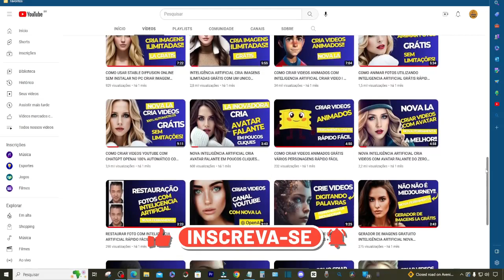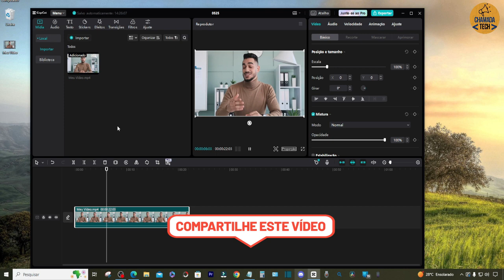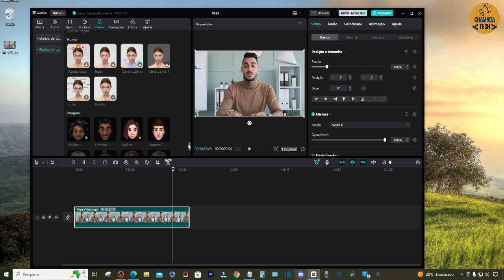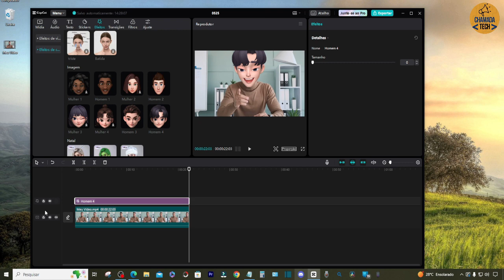COMO CRIAR VIDEOS AVATAR COM INTELIGÊNCIA ARTIFICIAL FERRAMENTA TOTALMENTE GRATUITA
Neste vídeo, você aprenderá passo a passo como criar vídeos avatar incríveis usando uma poderosa ferramenta de inteligência artificial, e o melhor de tudo, totalmente gratuita!

Descubra como dar vida aos seus personagens virtuais de maneira fácil e acessível, utilizando recursos avançados de animação e expressão facial. Não perca a oportunidade de explorar essa tecnologia revolucionária e dar um toque especial aos seus projetos de vídeo.

Assista agora e comece a criar vídeos avatar impressionantes de forma simples e gratuita!